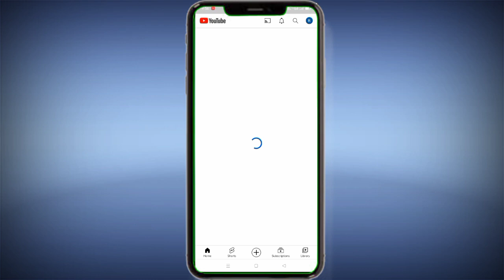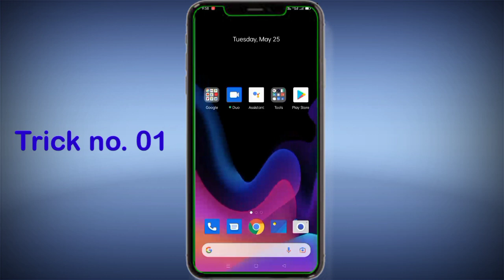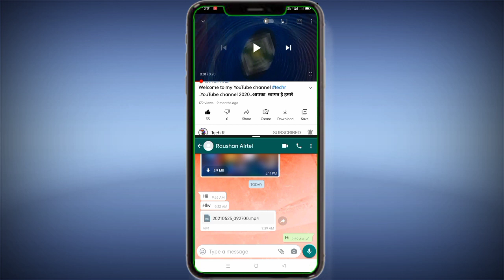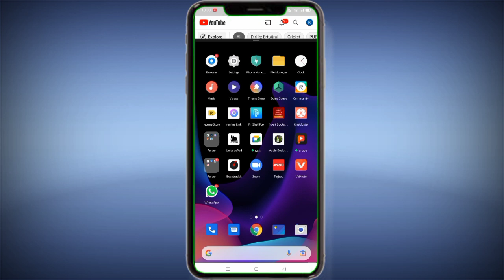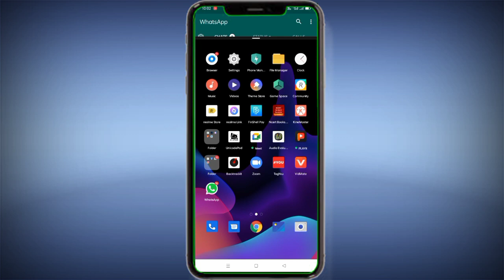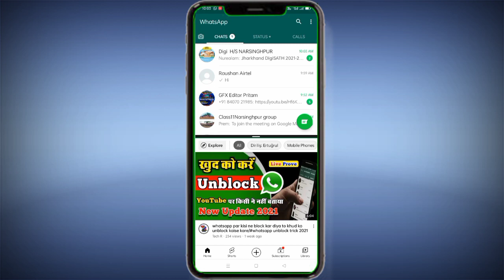Ek Mobile Me do screen kaise chalaye | spilit screen | How to enable spilit screen for all mobile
Hlw friends, es video me bataya gya h  ki
Ek hi mobile me do screen ek sath kaise chala skte h. Aur do alg alg application ko ek sath use kr skte hain...

aapko android tech se related koi bhi problem ho to aap comment me jrur btaye mai aapka problem ka solution jrur btaunga ...

Youtube.com/techr01

Content cover 👇👇👇

1. Ek Mobile Me do screen kaise chalaye| spilit screen
2. How to enable spilit screen in mobile
3. Spilit screen kya hota hai
4. Spilit screen kaise chalu kre
5. 1 mobile me 2 display kaise chalaye
6. Spilit screen settings
7. Multiple screen kaise chalaye
8. How to use spilit screen
9. Multiple screen on android mobile
10. Best app for Multiple screen
11. spilit screen kya h

Use Background music free copyrite on YouTube (music lover)
Content:-no copyrite (only for Tech R)